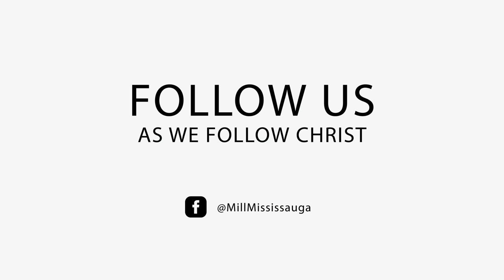The Blocks Of The Brethren (Romans 14:13-23)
Dealing with the principles of conscience is not a cut-and-dry issue. Too far one way leads to an antinomian mindset while too far the other way could lead to legalism. How do we navigate? By understanding the essential truths that Paul is getting at in Romans 14:13-23.